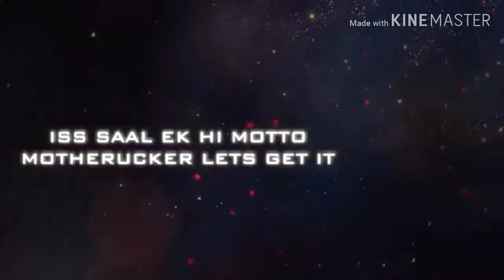Diwali rap Badshah & Lil golu & Emiway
New song video 2019